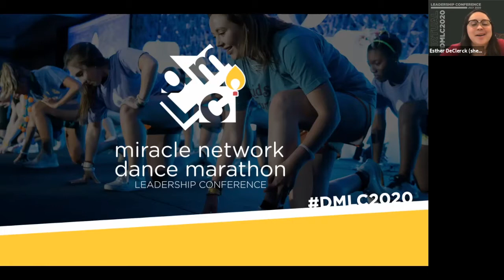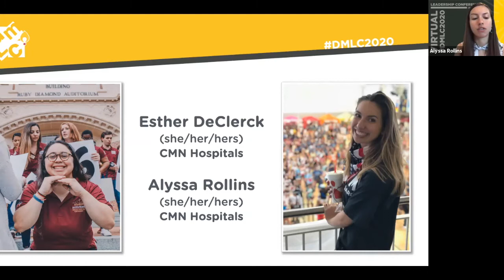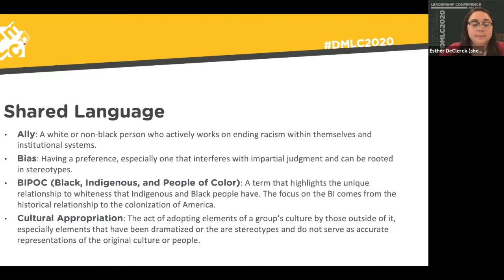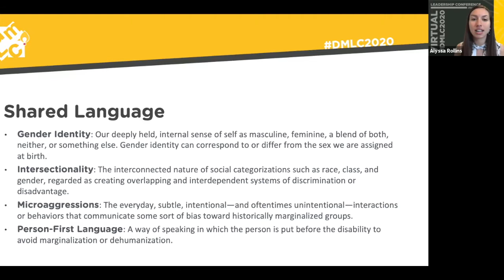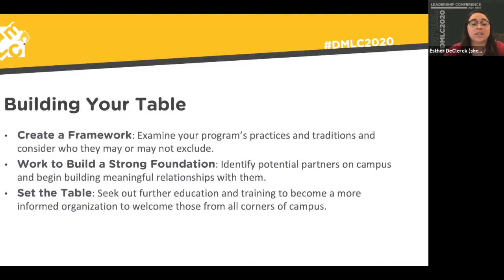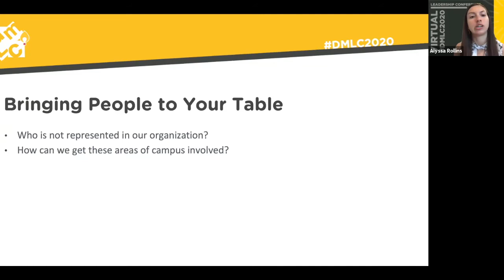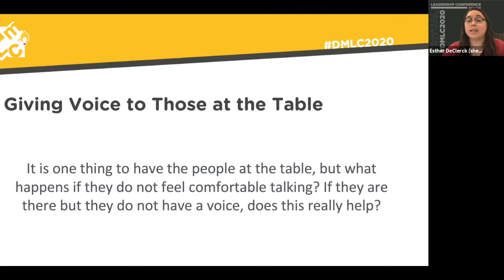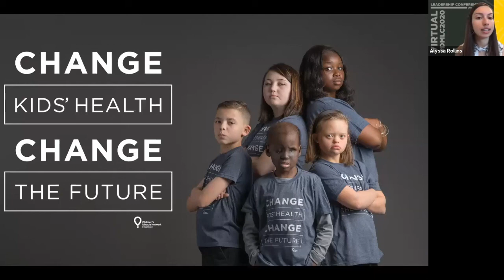Diversity and Inclusion: It's More Than Just Checking a Box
Dance Marathon is intended to be a campus-wide movement that unites all parts of campus under one cause and is open and welcome to all members of your campus community. This goal is something we consistently need to be working towards, always assessing who is not at the table when it comes to Dance Marathon and how we can get them there. During this session we will help to identify areas of opportunity and growth on your campus as well as challenge you to look at your program to see the gaps when discussing diversity and inclusion.